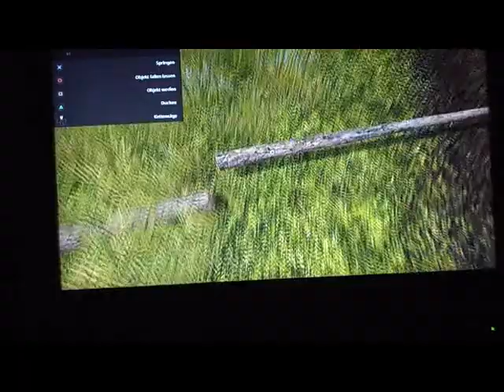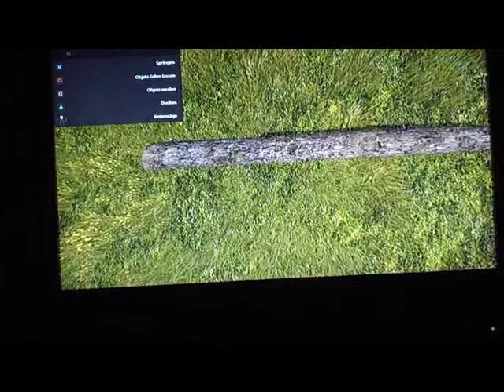Let`s Play LS 2017 Part 030 der Düngerstreuer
heute Viell vor